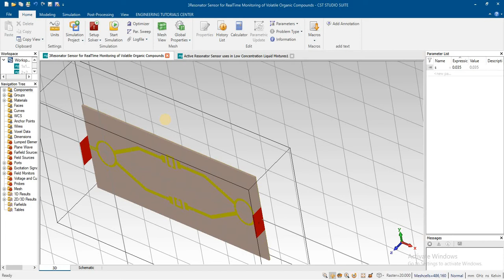ACTIVE REAL TIME RESONATOR SENSOR DESIGN IN CST ADS HFSS IE3D FEKO ANTENNA MAGUS